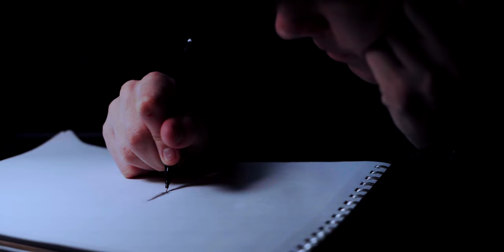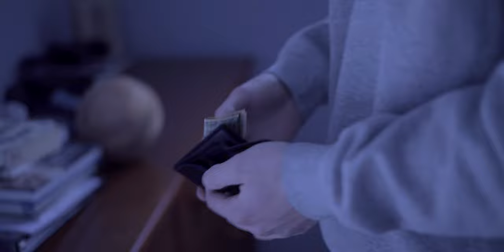Void -- A Student Made Short Film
Void

Jacob, Carl, Aiden, and I spent hundreds of hours on this film -- hope you enjoy it!

Director: Jacob Mitani
Written By: Jacob Mitani, Carl Jarfelt
Producer: Jacob Mitani, Justin Wang
Executive Producer: Sasha Jones
Lead Cast: Aiden Townhill
Supporting Cast: Jacob Mitani, Carl Jarfelt
Director of Photography: Justin Wang
Production Designer: Jacob Mitani
Editors: Jacob Mitani, Justin Wang
Music Composer: Jacob Mitani
Director of Audiography: Jacob Mitani
Audio Technician: Justin Wang
Colorist: Justin Wang
Lighting Technician: Justin Wang